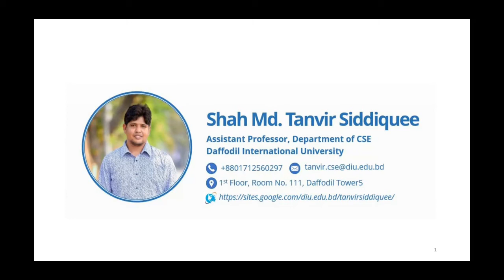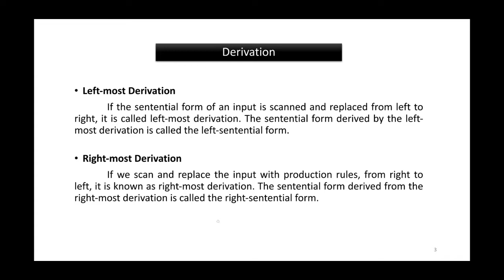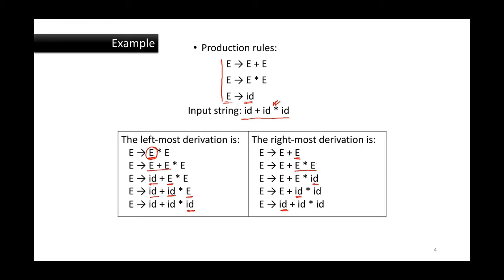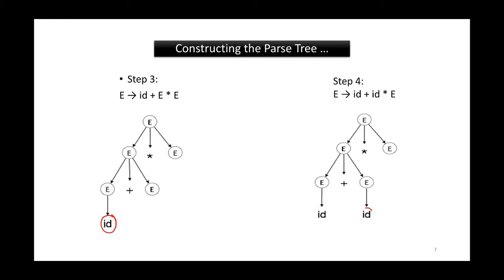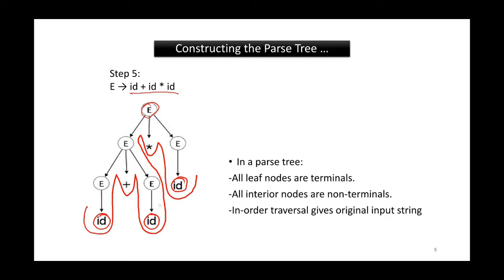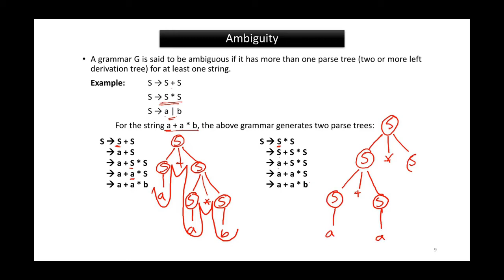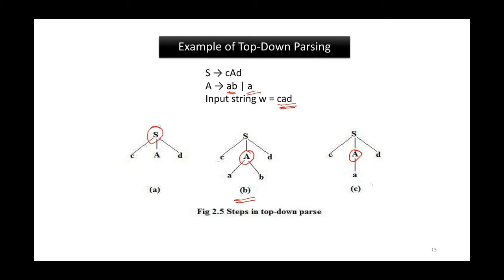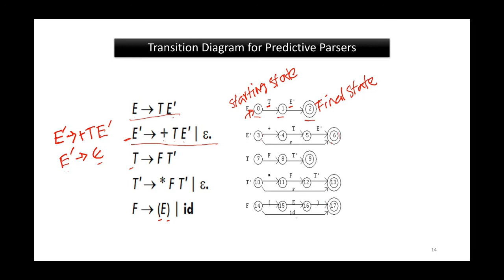Compiler Design Lecture 4: Context Free Grammar CFG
Compiler Design Lecture Video
Bangla Tutorial